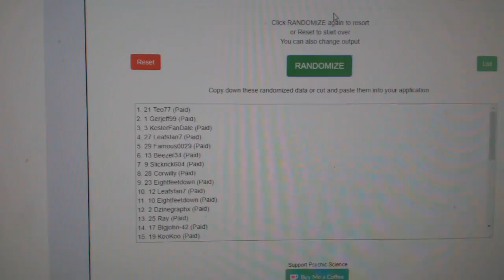Multi Randoms - C&C GB #8702